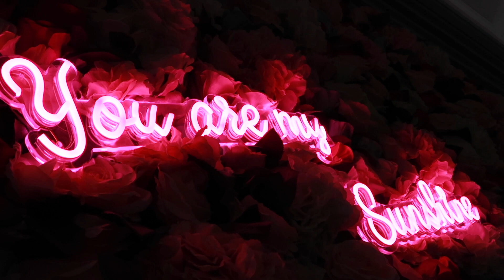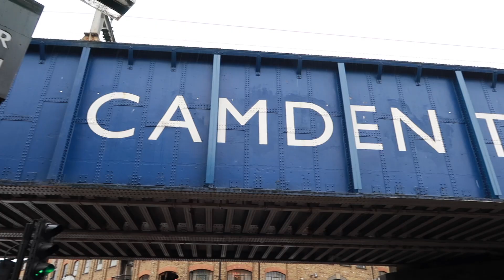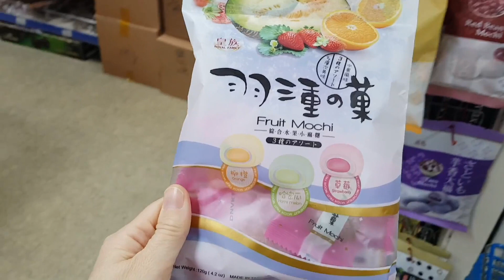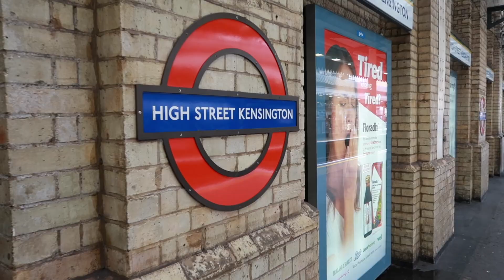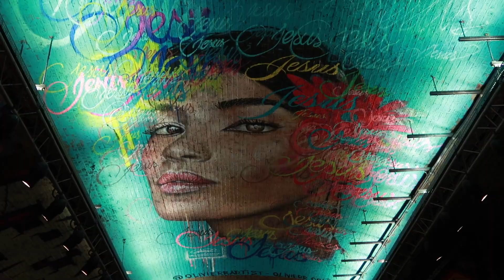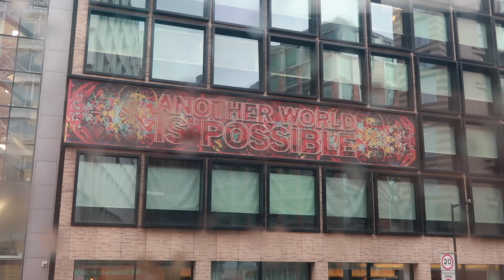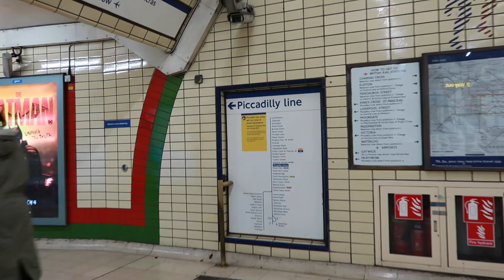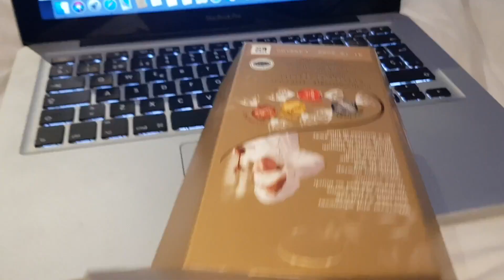Londres(Inglaterra) días 2 y 3- Camden Town, Borough Market, Chinatown, Banksy Tunnel y mucha comida